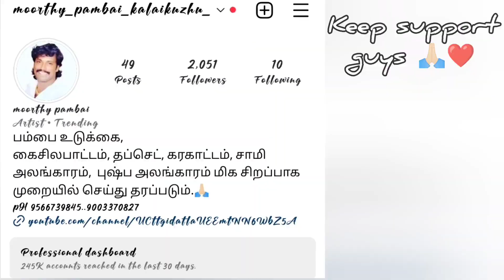பங்குனி உத்திரம் || பால் குடம்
பம்பை,உடுக்கை,
கைசிலபாட்டம், தாரை தப்பட்டை, கரகாட்டம், ஒயிலாட்டம், சாமி அலங்காரம், மற்றும் புஷ்ப அலங்காரம் மிக சிறப்பாக முறையில் செய்து தரப்படும்.🙏🏻

Instagram id   joy_ashwin__

                           moorthy_pambai_kalaikuzhu__

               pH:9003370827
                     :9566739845